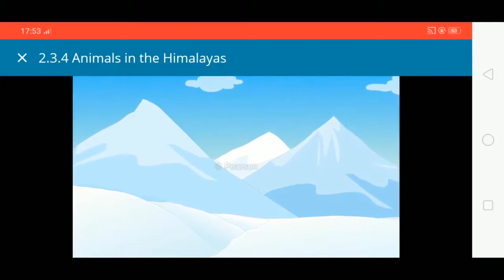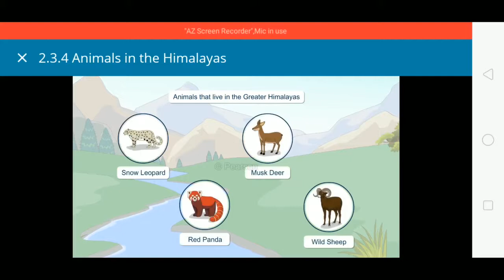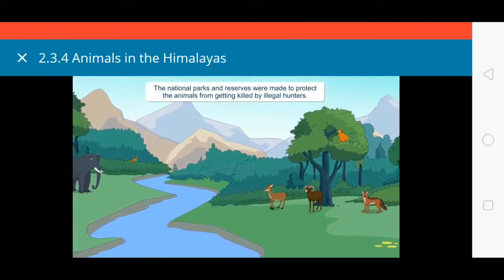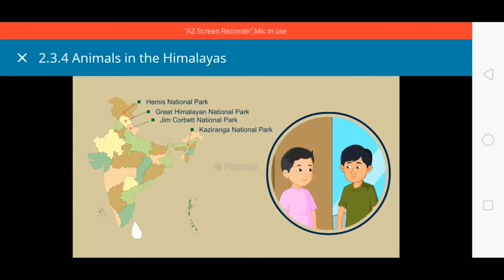Class 4| Social Studies|The Northern Mountain| Part 6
Wildlife in the Himalayas